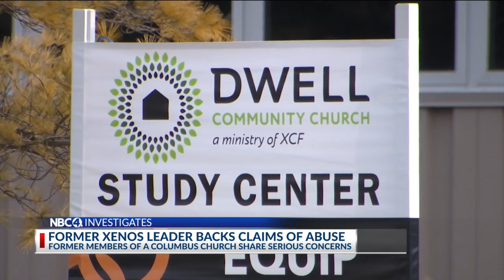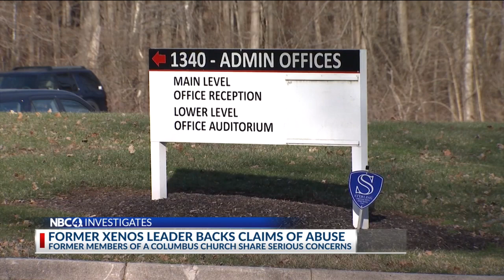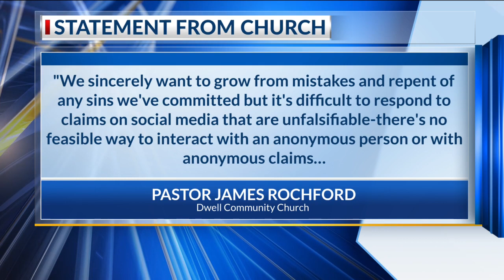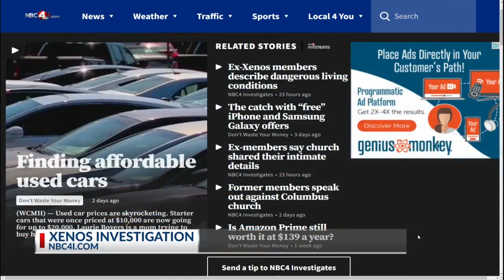Xenos Series, Jamie Ostroff, 5:30 p.m.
Former Xenos leader backs claims of abuse